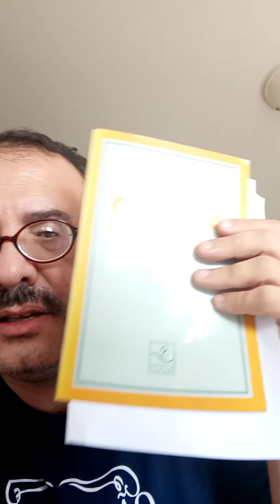Hobbes e Rousseau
Hobbes, Rousseau, pet 2, estado